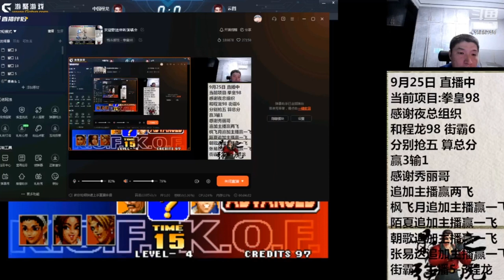KoF 98 - Cheng Long (程龙) Vs Licheng (立诚) - 抢 5 赢 300 输 100 // 25.09.23